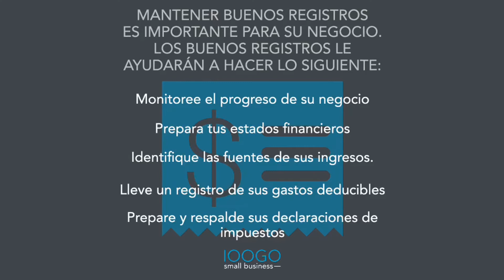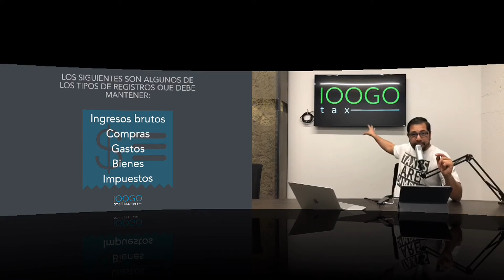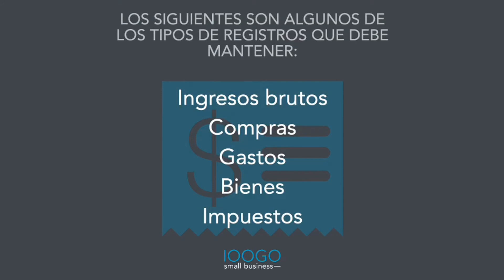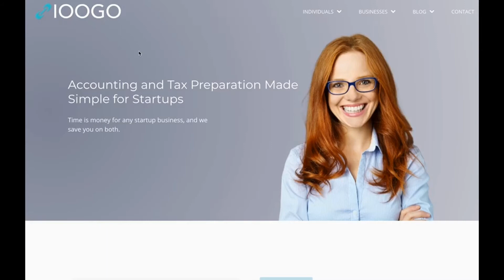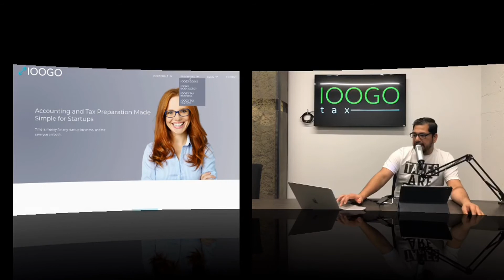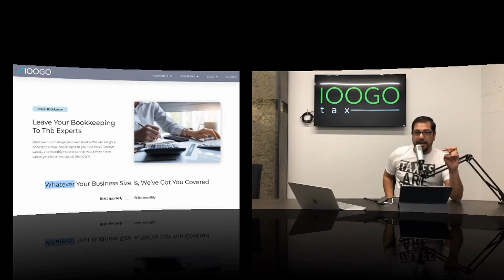Mantenimiento de registros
Necesita buenos registros para monitorear el progreso de su negocio. Los registros pueden mostrar si su negocio está mejorando, qué artículos se están vendiendo o qué cambios necesita hacer.

Los buenos registros pueden aumentar la probabilidad de éxito empresarial.